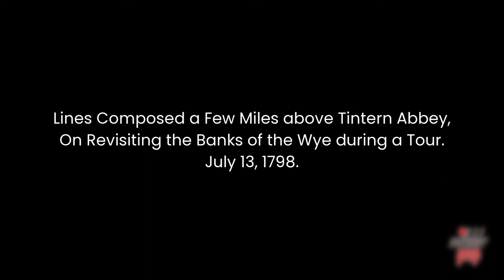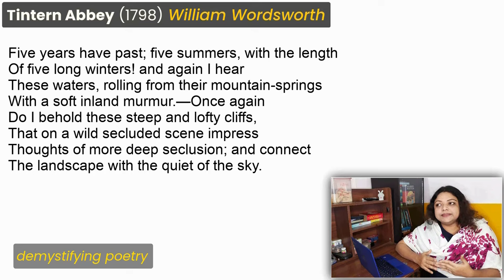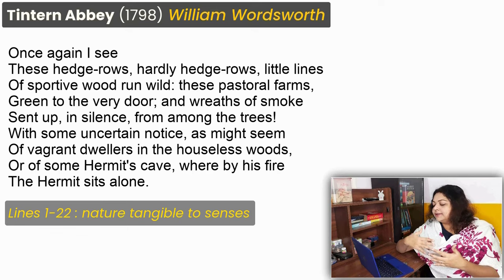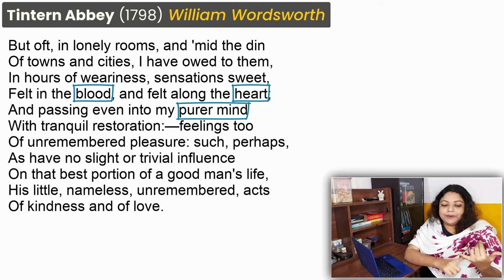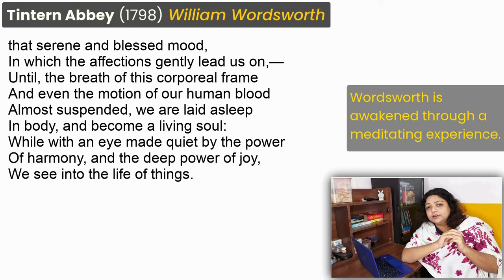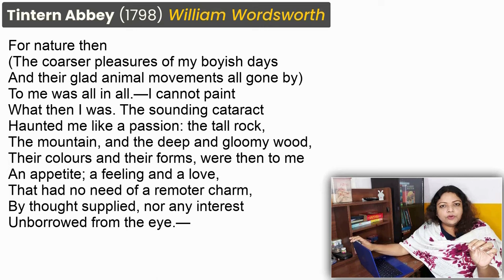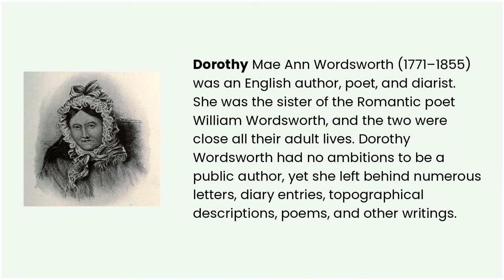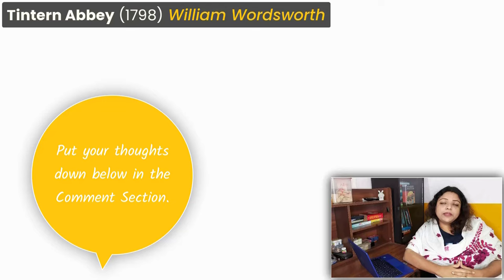Tintern Abbey | William Wordsworth - Line by Line Explanation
Tintern Abbey by William Wordsworth is a landmark poem of Romantic poetry in England. This video is a detailed line-by-line explanation of the poem focusing on the context and theme of the poem, along with detailed discussion on Wordsworth's pantheism, concept of the sublime and Platonic theory of forms. A must-watch for the students of English Literature.